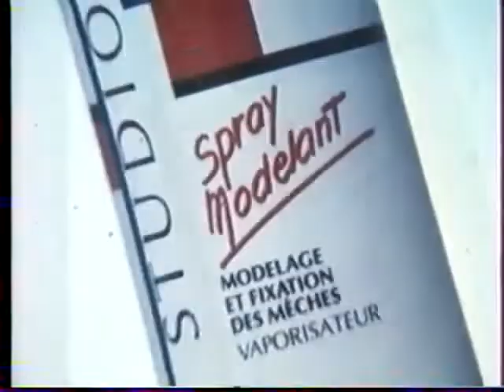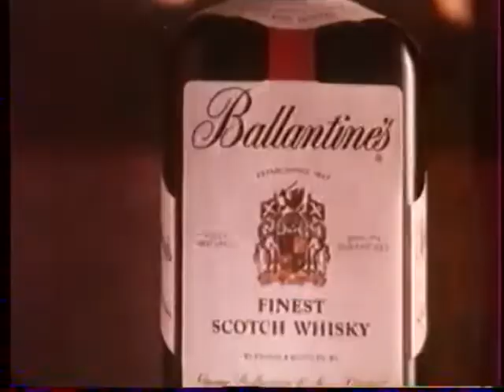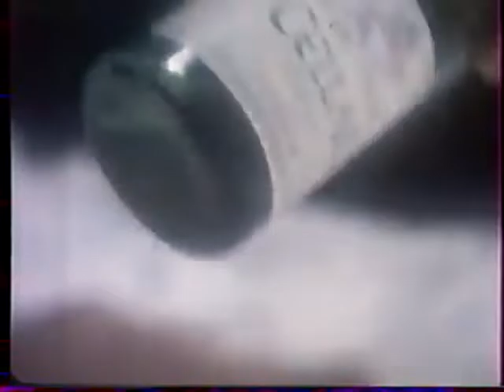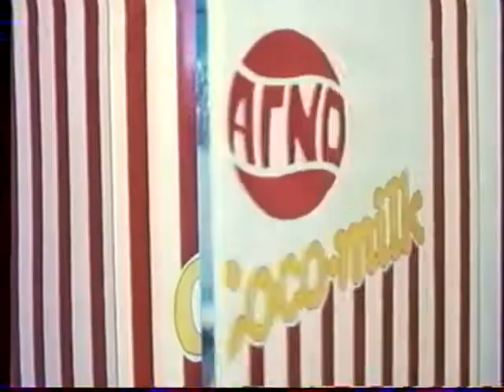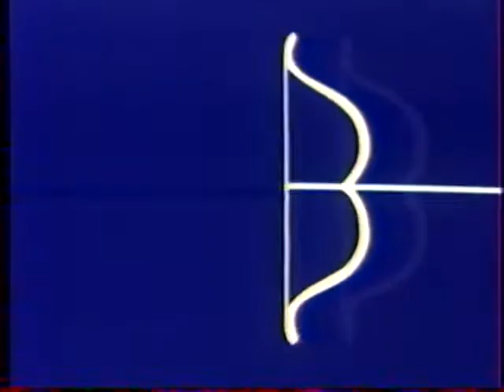Διαφημίσεις ΕΡΤ 1989